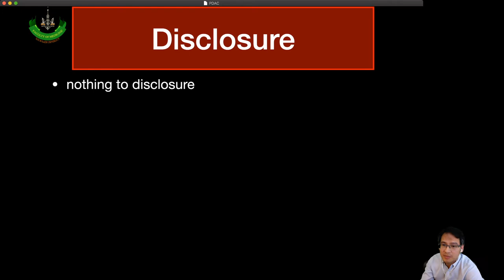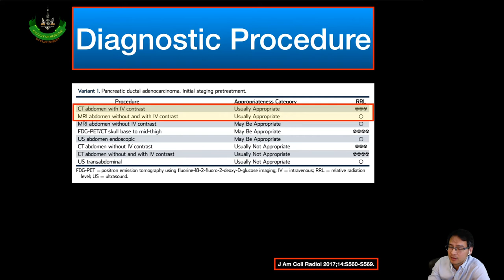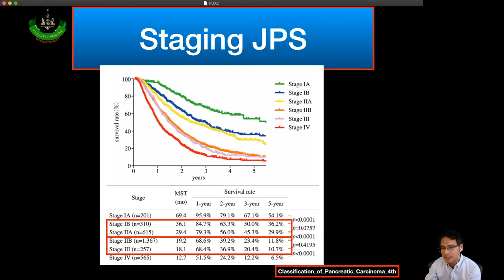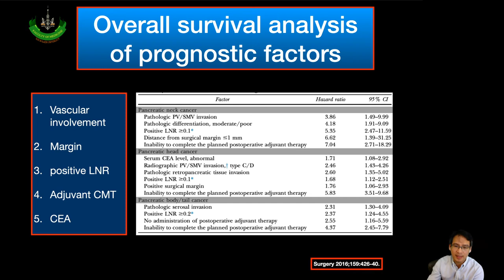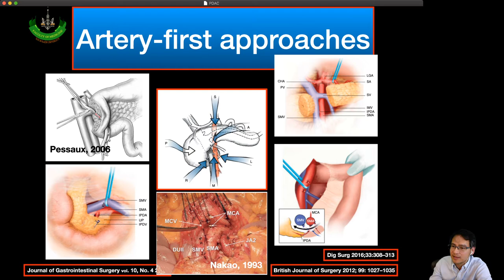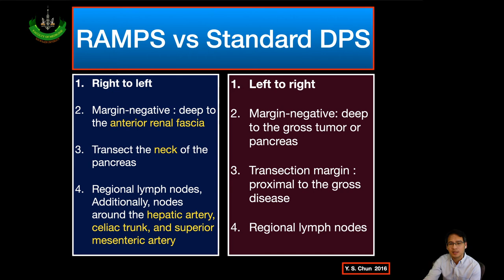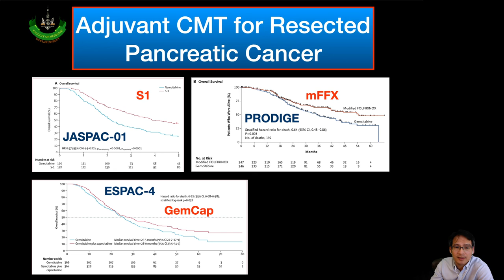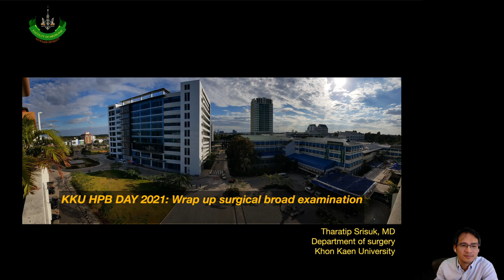Pancreatic ductal carcinoma wrap up for surgical resident (Thai)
Review surgical treatment of pancreatic ductal carcinoma for resident of surgery

0:00 start
0:29 Outline
0:58 Definition PDAC
1:35 Epidemiology
3:30 Factors associated PDAC
6:17 Tumor development
9:25 Diagnosis
24:08 Pancreatic surgery
32:05 prognostic factors
36:43 Pancreaticoduodenectomy
55:16 Distal pancreatectomy
1:05:02 Adjuvant systemic therapy
1:16:17 Conclusion